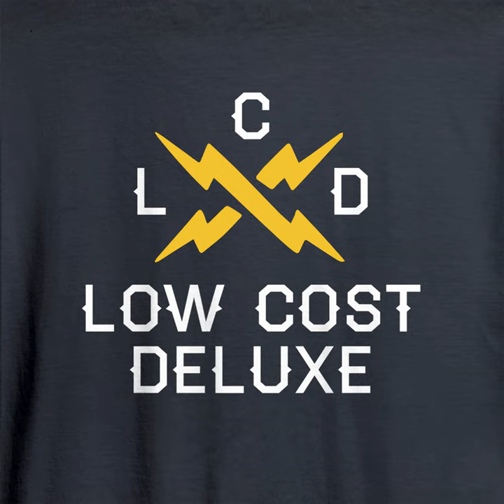The Loser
The Loser · Low Cost Deluxe

Hainbestean

Producer: Gaztain Estudioak
Composer: Ander Uribesalgo Ezcurra
Lyricist: Ander Uribesalgo Ezcurra
Composer: Ivan Rodriguez Jimenez
Lyricist: Ivan Rodriguez Jimenez
Composer: Unai Garmendia Eguren
Lyricist: Unai Garmendia Eguren
Composer: Gorka González Narvaiza
Lyricist: Gorka González Narvaiza